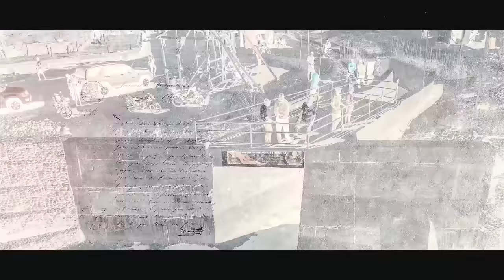5 ministè Kle anba Kontwòl Garry Conille..Mòy pat atann kou sa..Dwòg..DEA men 3 bawon /Fouco